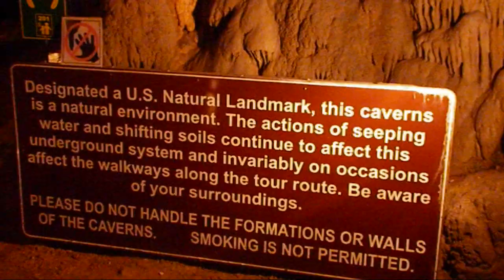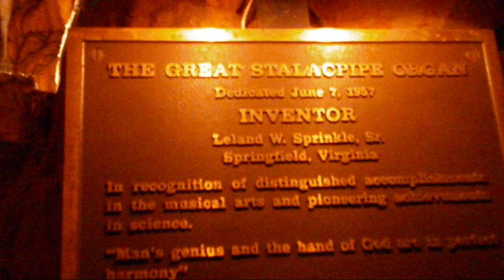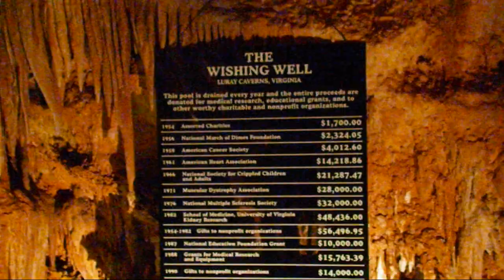Luray Caverns, VA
The Caverns are situated in the Shenandoah Valley just to the east of the Allegheny Range of the Appalachian Mountains in Luray, Virginia and were discovered in 1878.  The cavern is yellow, brown or red because of water, chemicals and minerals. The new stalactites growing from the old, and made of hard carbonates that had already once been used, are usually white as snow though often pink or amber-colored. Formations at Luray Caverns result from a solution of calcium carbonate giving up some of its carbon dioxide, thus allowing a precipitation of lime to form. This precipitation begins as a thin deposit ring of crystallized calcite, but continues to collect, creating stalactites and other types of drip stone and flowstone.   The underground cavern system is generously adorned with speleothems (columns, mud flows, stalactites, stalagmites, flowstone, mirrored pools, etc). The caverns are perhaps best known for the Great Stalacpipe Organ, a lithophone made from solenoid fired strikers that tap stalactites of various sizes to produce tones similar to those of xylophones, tuning forks, or bells.